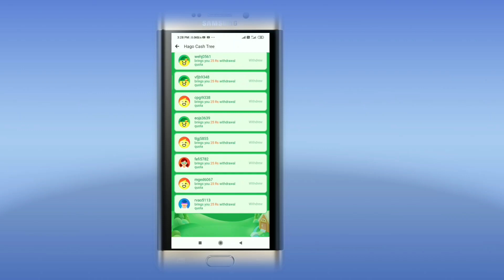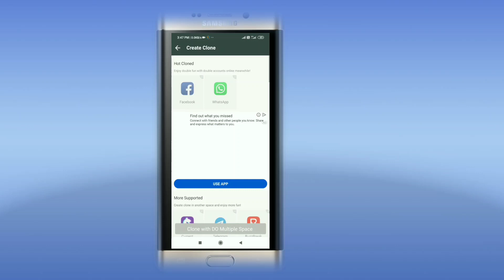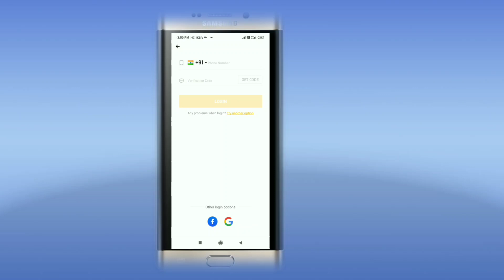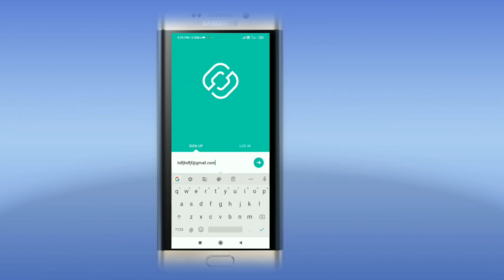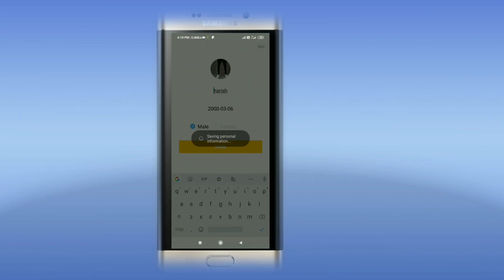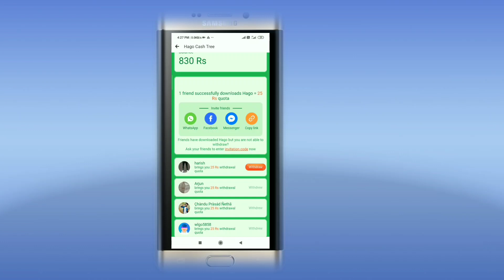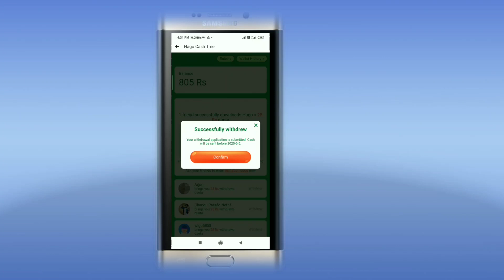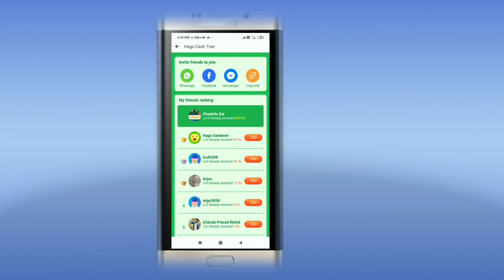Hago app unlimited refer trick || how to make unlimited refers in hago app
In this video, i clearly explained how to make unlimited refers in hago app.

join my telegram channel for faster updates..